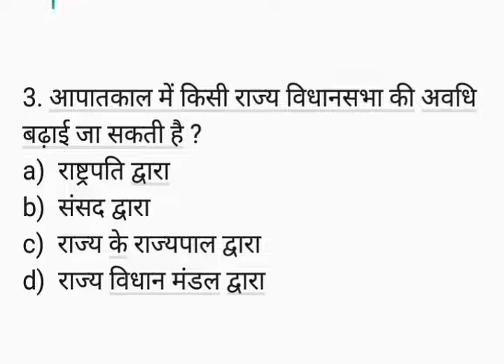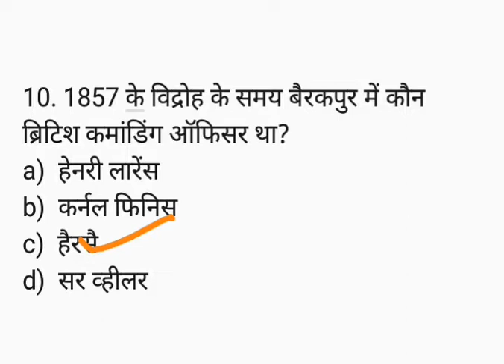gk for rpf constable and si exams, gk for ssc gd, gk for ssc exams......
नमस्कार दोस्तों .
इस वीडियो में हमने एसएससी की प्रवेश परीक्षा में पूछे गए क्वेश्चन आपके साथ शेयर किए है
 जो आगामी परीक्षाओं  ssc gd constable, ssc chsl, ssc cgl, rpf costable, dehli police, cpo exam, rrb alp tech and loco pilot आदि के लिए काफी महत्वपूर्ण है
आशा करता हूं आप को वीडियो अच्छी लगी होगी